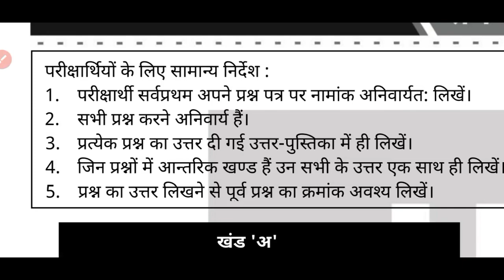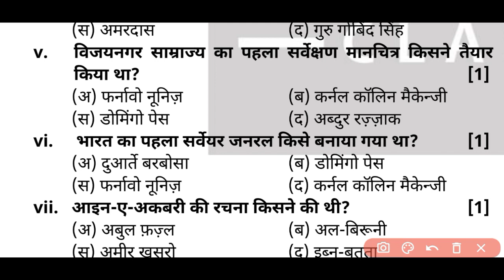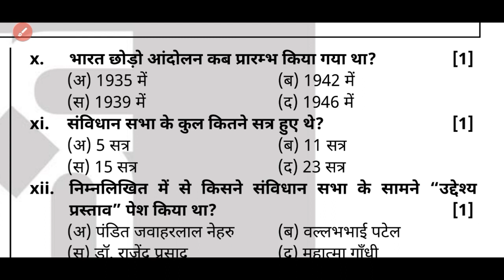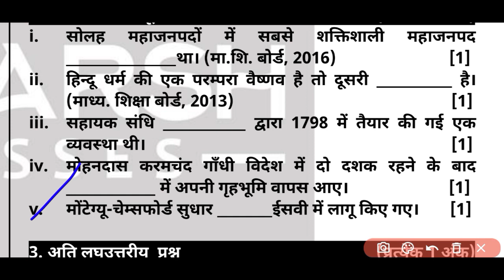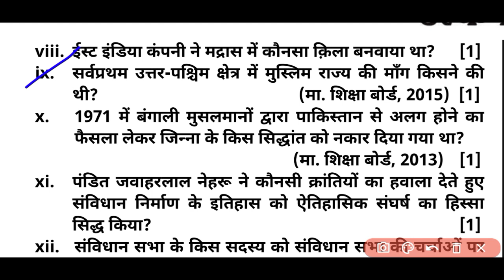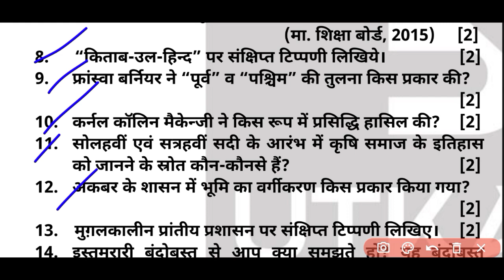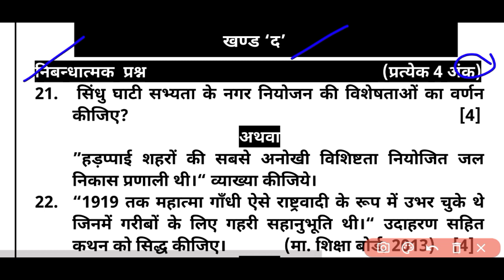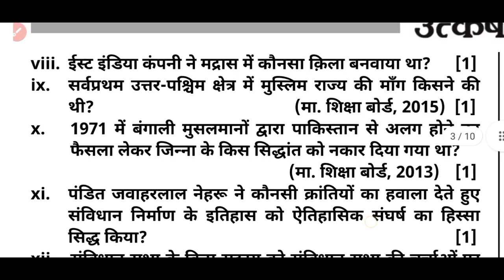RBSE Board Class 12th History 27 March 2023 Full Paper Solutions , Rajasthan Board History Paper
Topic Cover

Rbse Board 12th History 27 March 2023 Important Questions Solve

RBSE Board 12th History 27 March 2023 Model Paper Solve

Rbse 12th History 27 March 2023 Important Questions Solve, Rajasthan Board 12th History 27 March 2023 Paper Leak